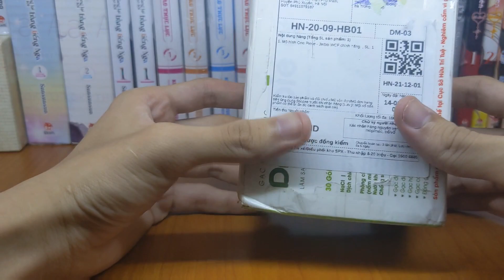[Unboxing + Review] Wcf Vol 34 Jinbe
-Hãy like, share và sub nếu bạn thấy clip hay để mình có động lực ra mắt các sản phẩm tiếp theo :3 cám ơn tất cả các bạn đã quan tâm và theo dõi :3